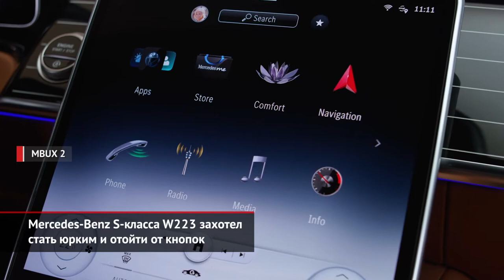Mercedes-Benz S-класса захотел стать юрким и отойти от кнопок | Новости с колёс №1033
Mercedes-Benz полным ходом готовит выход самой главной новинки года — S-класса серии W223. Как сейчас принято, задолго до самой премьеры пресс-служба начинает по частям выдавливать подробности. Штутгарт уже раскрыл особенности компоновки передней панели: если раньше центральный тачскрин и панель приборов представляли единую плоскость, то теперь это будут два отдельных дисплея. Вдобавок будущий S-класс получит медиасистему следующего поколения.